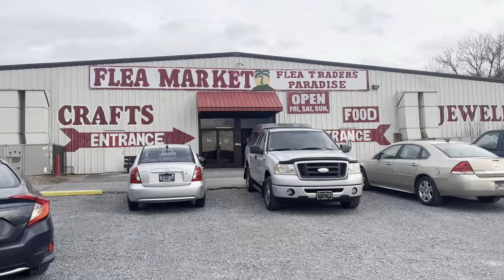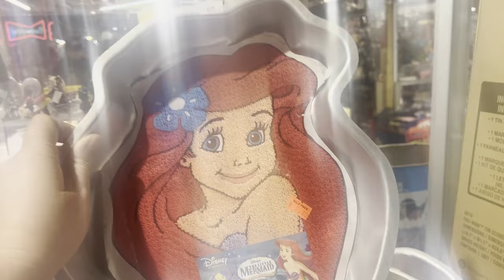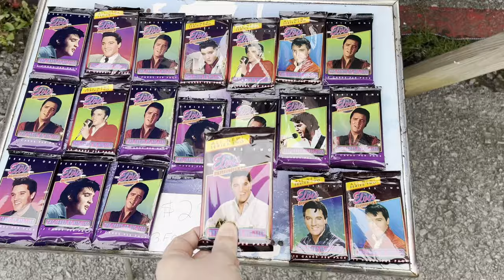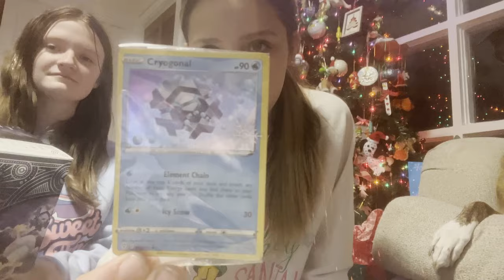Flea Market, Pet Christmas Crafts, West by God Vlogmas Day 7.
Have you done any cool Christmas pet crafts?

BAP7C9